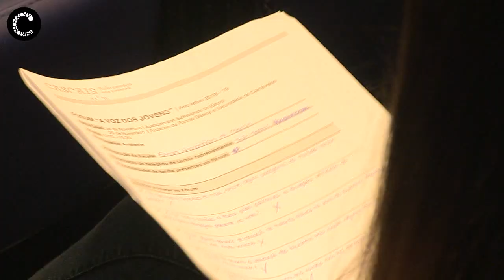A Voz dos Jovens 2018 | Ambiente e Sustentabilidade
Inserida na Semana da Educação, a primeira assembleia de delegados de turma do ensino secundário, redes pública e privada, decorreu a 28 de novembro no auditório dos Salesianos do Estoril. Dia 29, realizou-se a segunda, na Escola Básica e Secundária de Carcavelos.